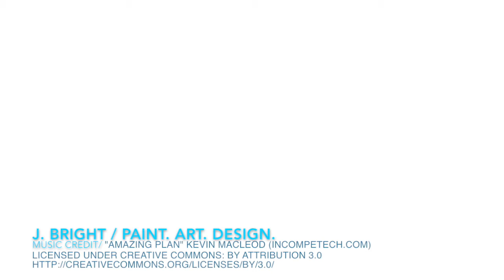Dots on Blue. High speed painting.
A very small abstract. Dots on Blue.
2.40 min high speed painting.